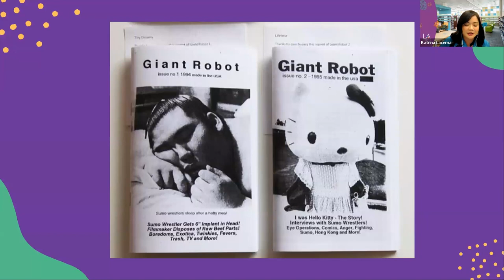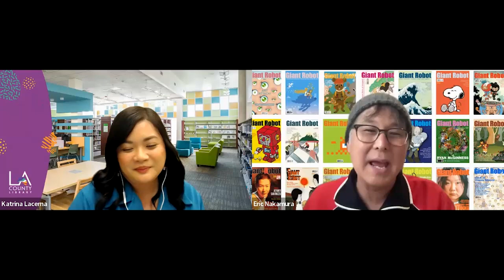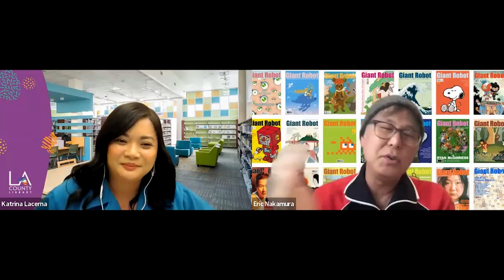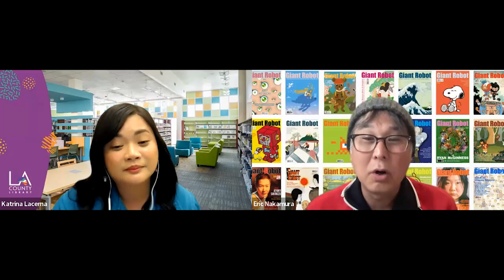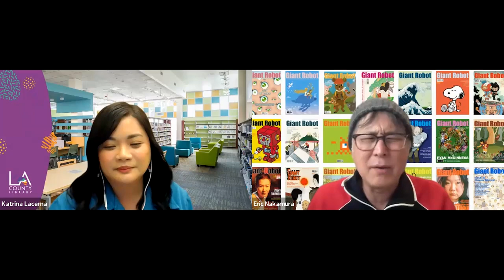In Conversation: Eric Nakamura of Giant Robot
Influenced by punk and DIY culture, Giant Robot was a L.A. based magazine that defied stereotypes of Asians and Asian Americans. Co-founder and editor Eric Nakamura joins us to discuss the magazine’s legacy and impact, along with his life and work.